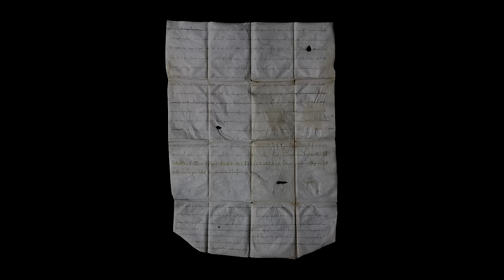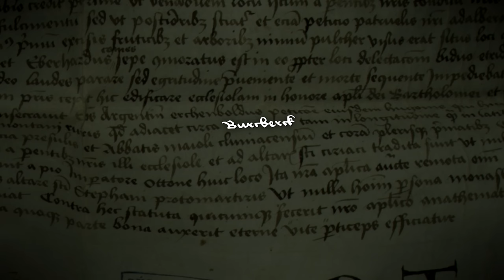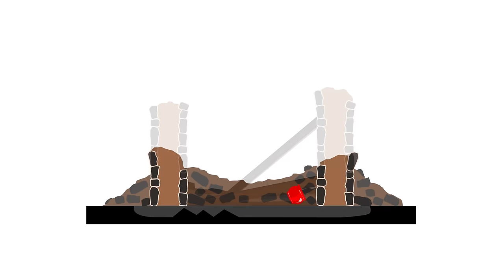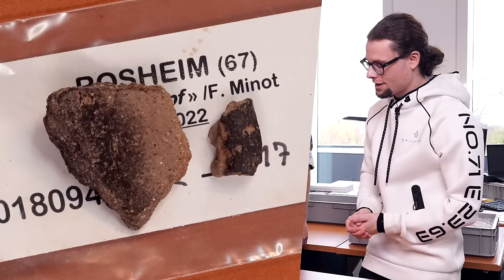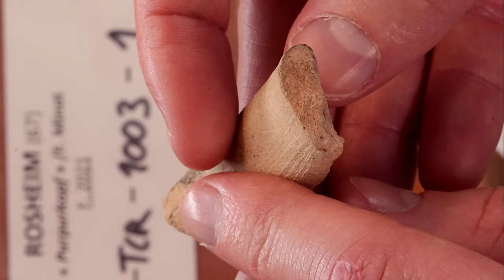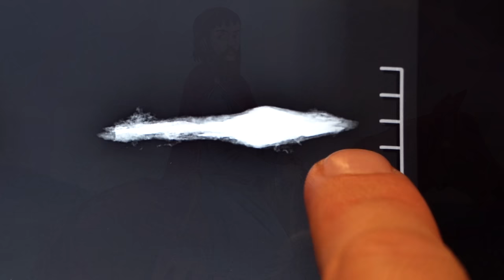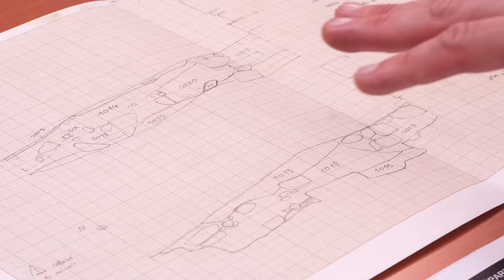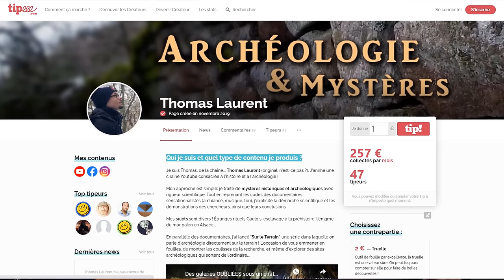Le premier château ? (Enquête inédite)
🦉 ME SOUTENIR

La chaîne survit grâce à vos dons. Pour le prix d'un café, vous pouvez m'aider sur:

Un immense merci pour votre soutien 🙏

🦉 LES COULISSES

Pour l'actu des fouilles, foncez suivre la page Facebook du chantier au Purpurkopf

🦉 FICHE TECHNIQUE

Réal, écriture, montage: Thomas Laurent
Cadre, son: Thomas & @JulienLaurentfr (insta @julienlaurentfr)
Illustration scientifique: Victor Rocher (insta @lippu_moqueur)
Conseils pour l'illustration scientifique: Tristan Martine, Florent Minot, Danièle Alexandre-Bidon, Thomas Laurent
Miniature: Emmanuel Gettliffe (insta @double_pouce)
Merci au Club Vosgien Purpurkopf, qui a financé une partie des illustrations et une partie des journées de travail de Julien. Merci aux donateurs et donatrices de la chaîne, qui m'ont permis de financer le reste, et de consacrer autant de temps à ce documentaire.

Pour en découvrir davantage sur les châteaux alsaciens, je vous recommande les publications de l'historien Nicolas Mengus et de l'archéologue Jacky Koch.

🦉 CHAPITRAGE

00:00 Intro
01:49 Le site
08:50 Fouilles et découvertes
27:36 Résultats
47:30 Outro

Bon visionnage !

Règles de l’espace commentaire: soyez courtois ! Débats et critiques sont évidemment bienvenus. La cordialité est le minimum requis, mais la bienveillance est encore plus appréciée !